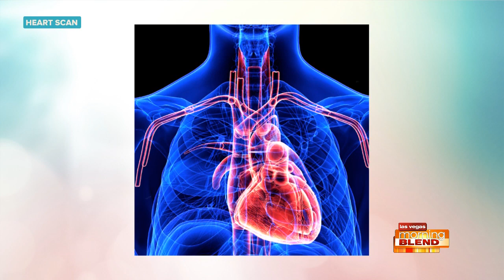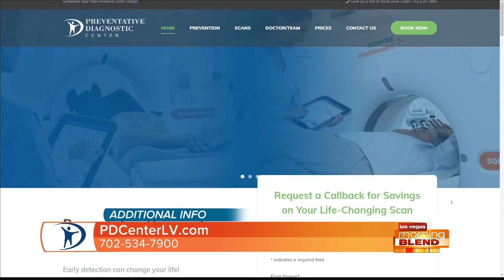Vital Early Detection Scans At Preventative Diagnostic Center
The most advanced technology for early detection of harmful diseases